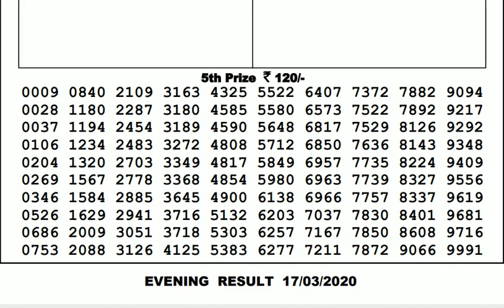Lottery Live I Lottery Results I Sombad Lottery 11.55am 04.00pm 08.00pm gdn